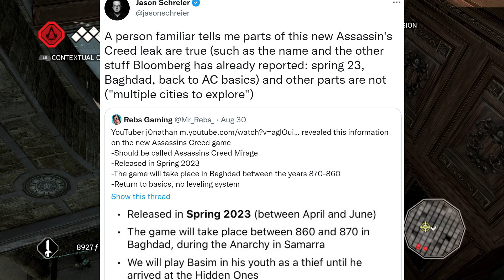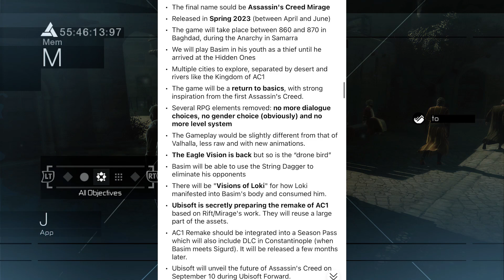Assassin's Creed Mirage Confirmed By Ubisoft! - Not An RPG? New Leaks!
There's been a lot of leaks, rumors and information drops around Assassin's Creed Mirage. With so many titles in the series, including Assassin's Creed Origins, Assassin's Creed Odyssey, Assassin's Creed Valhalla, Assassin's Creed Unity and Assassin's Creed Syndicate, there have been multiple styles of game and many different Assassins and Templars over the years.

Degenerate Plays

Enchanting ASMR

Magical Jill

Fiction Fringe

Sources